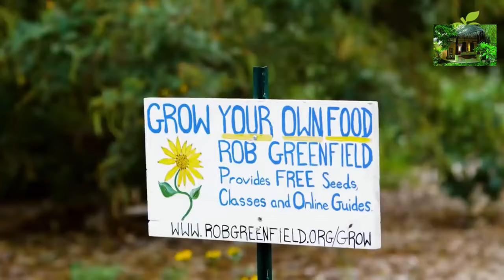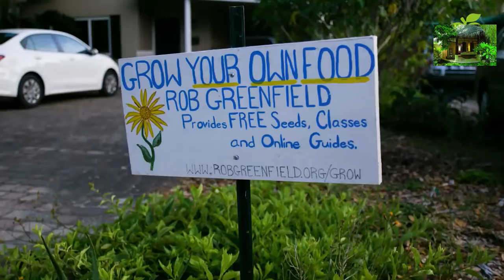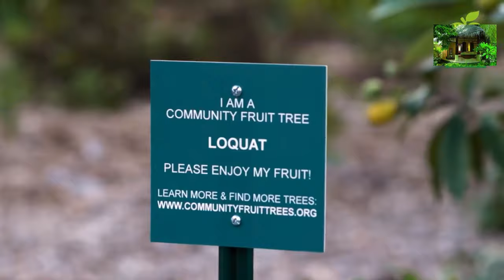Growing and Foraging of Food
Growing and Foraging of My Food is the best video ever which shows many kind of house to all audience for more knowledge and references.